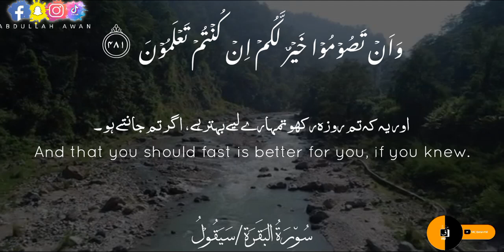Surah bakira ayat no 184/ سُو٘رَۃُ البَقَرَة ۱۸۴ / 143_Quran Pak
اَيَّامًا مَّعۡدُوۡدٰتٍؕ فَمَنۡ كَانَ مِنۡكُمۡ مَّرِيۡضًا اَوۡ عَلٰى سَفَرٍ فَعِدَّةٌ مِّنۡ اَيَّامٍ اُخَرَ‌ؕ وَعَلَى الَّذِيۡنَ يُطِيۡقُوۡنَهٗ فِدۡيَةٌ طَعَامُ مِسۡكِيۡنٍؕ فَمَنۡ تَطَوَّعَ خَيۡرًا فَهُوَ خَيۡرٌ لَّهٗ ؕ وَاَنۡ تَصُوۡمُوۡا خَيۡرٌ لَّـکُمۡ اِنۡ كُنۡتُمۡ تَعۡلَمُوۡنَ ۞

لفظی ترجمہ:
اَيَّامًا : چند دن | مَّعْدُوْدٰتٍ : گنتی کے | فَمَنْ : پس جو | كَانَ : ہو | مِنْكُمْ : تم میں سے | مَّرِيْضًا : بیمار | اَوْ : یا | عَلٰي : پر | سَفَرٍ : سفر | فَعِدَّةٌ: تو گنتی | مِّنْ : سے | اَ يَّامٍ اُخَرَ : دوسرے (بعد کے) دن | وَعَلَي : اور پر | الَّذِيْنَ : جو لوگ | يُطِيْقُوْنَهٗ : طاقت رکھتے ہیں | فِدْيَةٌ: بدلہ | طَعَامُ : کھانا | مِسْكِيْنٍ : نادار | فَمَنْ : پس جو | تَطَوَّعَ : خوشی سے کرے | خَيْرًا : کوئی نیکی | فَهُوَ : تو وہ | خَيْرٌ لَّهٗ : بہتر اس کے لیے | وَاَنْ : اور اگر | تَصُوْمُوْا : تم روزہ رکھو | خَيْرٌ لَّكُمْ : بہتر تمہارے لیے | اِنْ : اگر | كُنْتُمْ : تم ہو | تَعْلَمُوْنَ : جانتے ہو

ترجمہ:
گنے ہوئے چند دنوں میں، پھر تم میں سے جو بیمار ہو، یا کسی سفر پر ہو تو دوسرے دنوں سے گنتی پوری کرنا ہے اور جو لوگ اس کی طاقت رکھتے ہوں ان پر فدیہ ایک مسکین کا کھانا ہے، پھر جو شخص خوشی سے کوئی نیکی کرے تو وہ اس کے لیے بہتر ہے اور یہ کہ تم روزہ رکھو تمہارے لیے بہتر ہے، اگر تم جانتے ہو۔

ᴀꜱᴀʟᴀᴍ-ᴏ-ᴀʟɪᴋᴜᴍ. !
In the name of Allah, the Merciful, the Merciful.

Another YouTube ⬇⬇
143_Quran Pak

AbdulrahmanMossad Instagram
SurahAlImranAbdul RahmanMossad MP3 Download